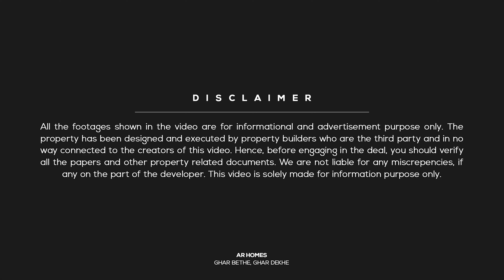मात्र 31 लाख में Semi Duplex Independent house | House under 35 Lakhs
JDA Approved 15 by 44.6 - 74 GAJ independent houses for sale at Kalwar road Jaipur

Property Details:
👉Independent House
👉Overview: 3 Rooms | 1 Kitchen | 2 Bathrooms
👉Size: 74 gaj (yards) | 15 by 44.6
👉Stairs: Outside
👉Status: Ready To Move